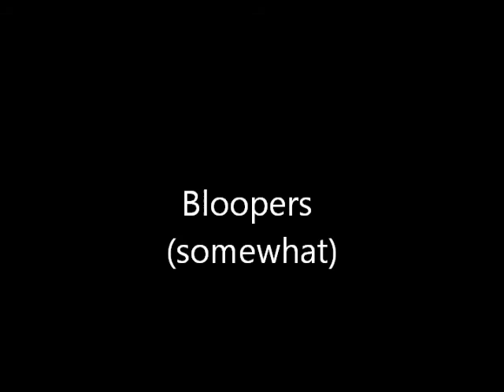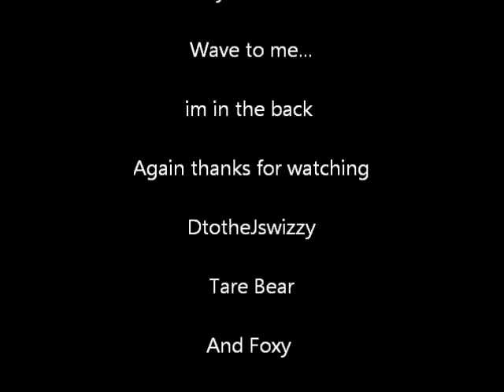Gods of babylon